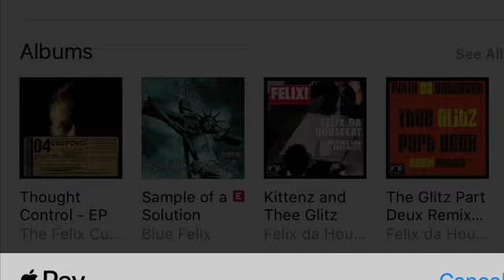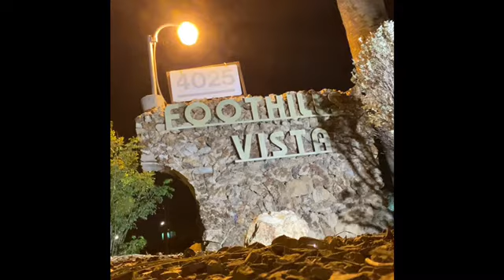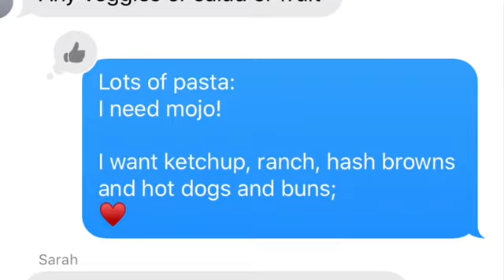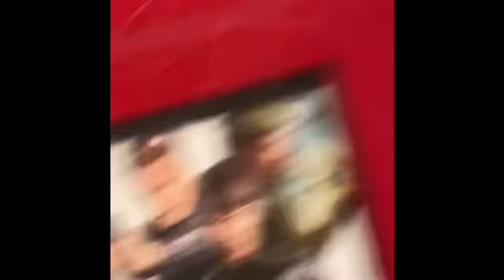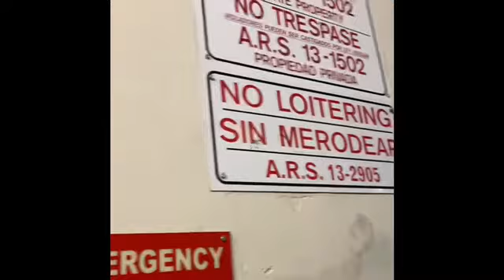Love Nerd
Felix Da Housecat-
Control Freaq

Caribou-
Niobe